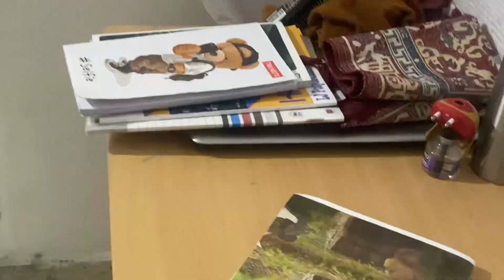Walking Karte Karte chai pe rhe hai sab 😂